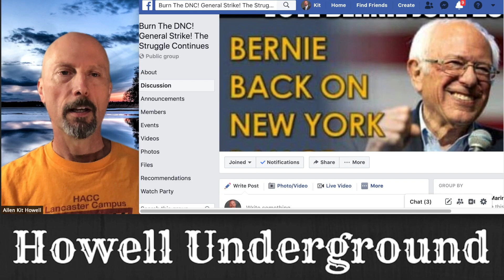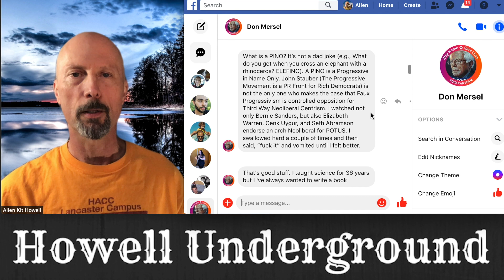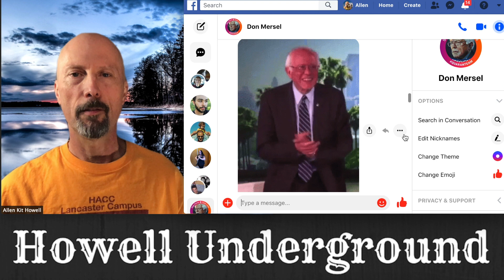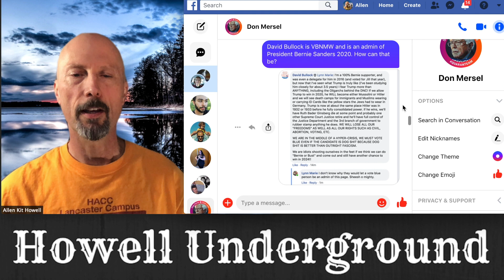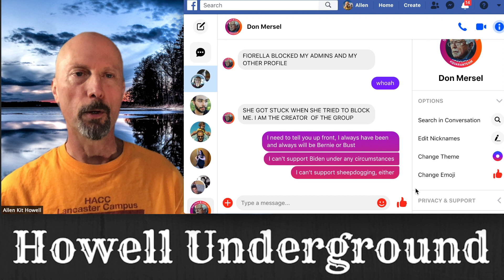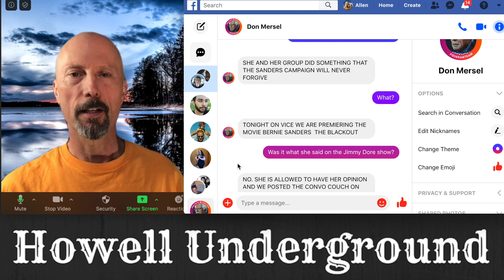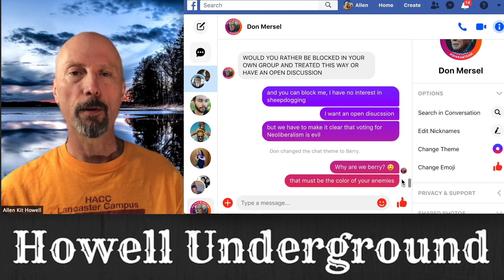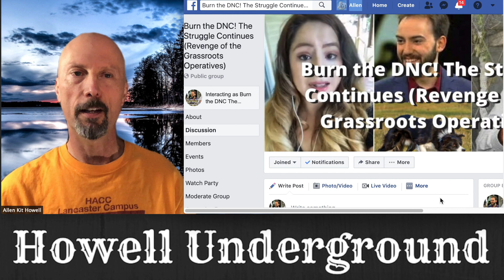Don Mersel Is Controlled Opposition—Fiorella Isabel & Revenge of the Grassroots Operatives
HUEp322  Don Mersel Is Controlled Opposition—Fiorella Isabel & Revenge of the Grassroots Operatives

Don Mersel on Twitter @PEACEAUTHOR

New FB Protest Group--Burn the DNC! The Struggle Continues (Revenge of the Grassroots Operatives)

USA Today Poll: 15% of Sanders supporters will vote for Trump if Biden is nominee; 80% would back Biden

There Can Be No Viable Progressive Movement Without Labor Strikes . . .